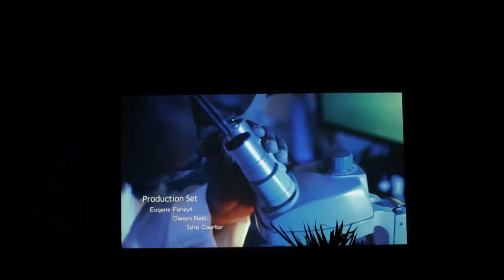St. Eustatius November Week Of Activities (2019) Youth Night Part 6